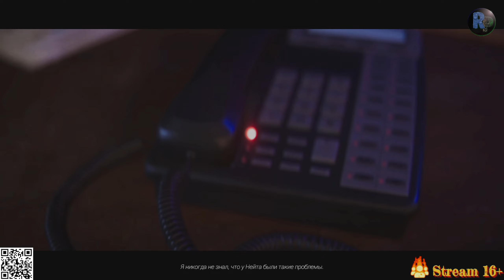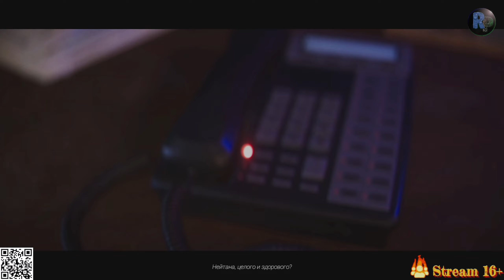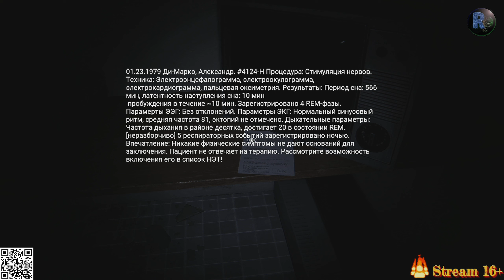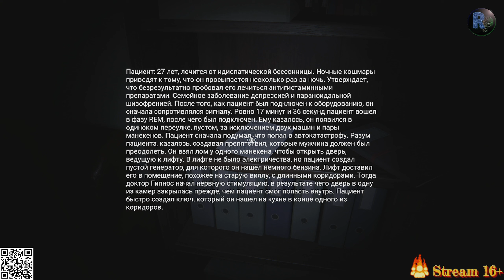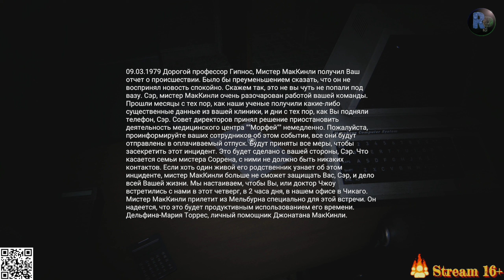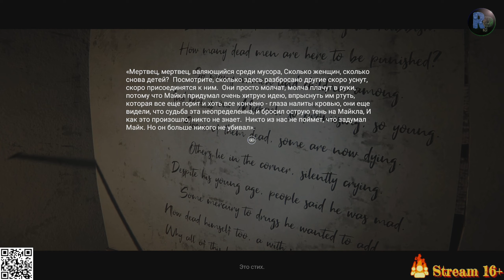ANTHOLOGY OF FEAR #1 👿 Прохождение на русском 👿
Играем в ANTHOLOGY OF FEAR в 2K, 60 fps на ПК (PC).

Полезные ссылки:
- Видеокарта RTX 2060 Super 8 Гб по привлекательной цене